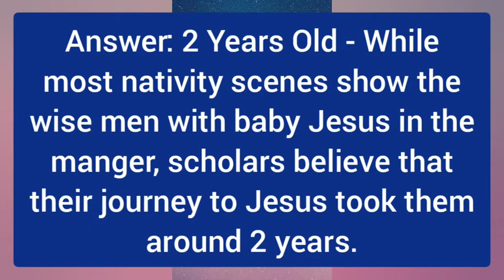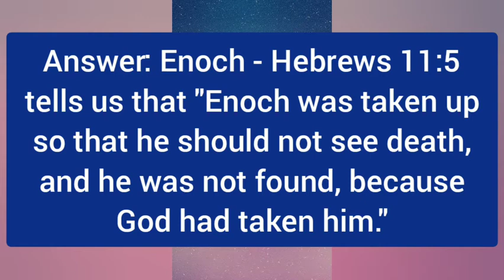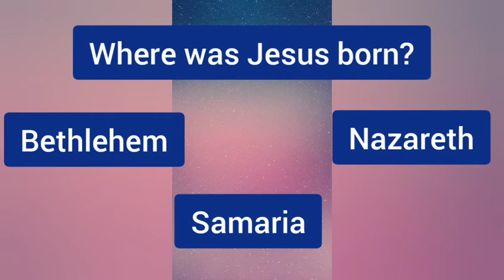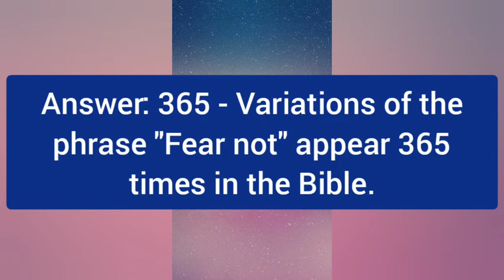BIBLE KNOWLEDGE QUIZ#bible study#bible knowledge#God's love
what is the last word in the bible?Amen,  this is found in the last verse of the bible.  Revelations 22:21.

bible study
bible knowledge
christian inspiration
God's love
christian living